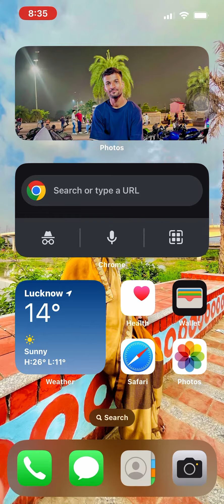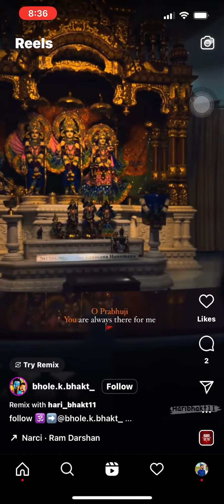New Problem Of IPhones | Sound Problem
ios 16
iphone problems
iphone 13
Iphone problem
ios 16 features
ios 16 lock screen
Ios 16 update
iphone 12
Ios problems
pubg mobile
mobile legends
pubg mobile hile
Mobile
mobile ko update kaise karen
phone ko update kaise karen
software update kaise karen
Update kaise karen
sound problem in android phone
android no sound
Sound problem in android